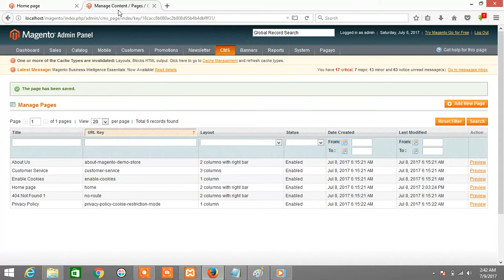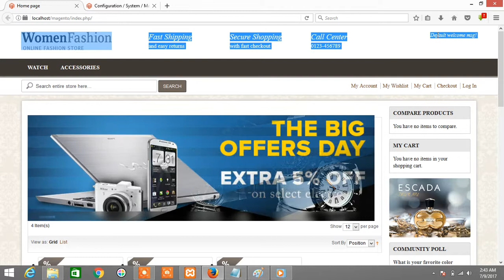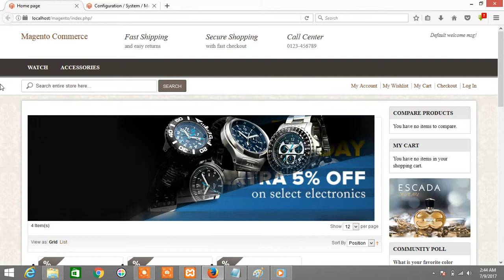How to Change Logo in magento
How to Change Logo in magento step by step